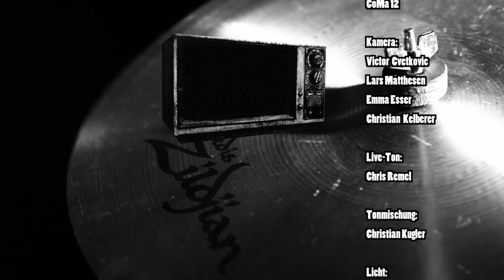NewcomerTV Episode 87 Quitt / CoMa12